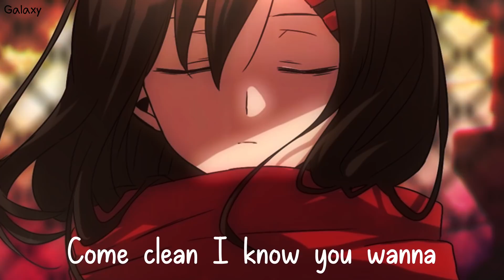「Nightcore」→ Love - (Lyrics)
Nightcore - Love - The Tech Thieves - (Lyrics)

✪ Anime: Kagerou Project
✪ Character: Ayano Tateyama

❀ Lyrics:

I can’t seem to let you go
Ignoring all the signs
Yeah I’ve been through this before

I don’t need a perfect love, I
Can’t see why you don’t wanna
Feel my love, love, love, love, love
Tell me every lie you thought of
Come clean I know you wanna

You just want it all
Your heart won’t tell you no
You might catch me when I fall
And again you’ll let me go